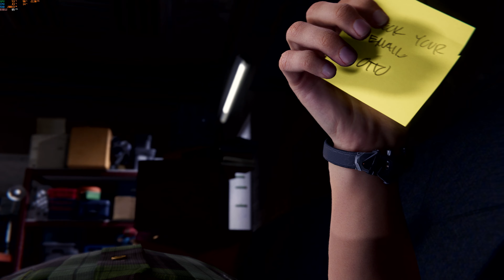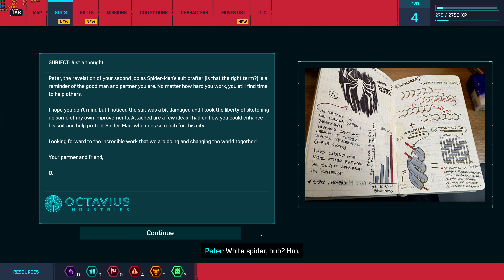SPIDER-MAN REMASTERED Part 2 Fisk Gang (Marvel's Spider-Man) RTX 3090 ti I9 12900k GameplayMaxed-Out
➤ Uplay: thebunnygamer6
➤ Stream: TheBunnyGamer

PC Specs:
intel i9 12900k 5.2 OC
ASUS ROG Maximus XII Formula Z690 Motherboard
Corsair DOMINATOR PLATINUM RGB DDR5 64GB 5600MHz C36
EVGA GeForce RTX 3090 Ti FTW3 Black Gaming
Captured by Atomos Ninja V 4k HDR